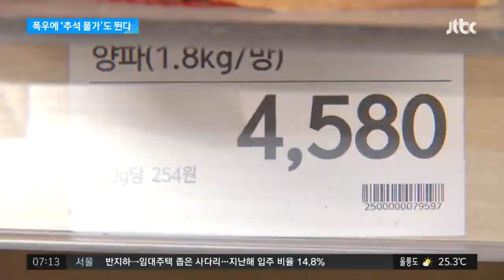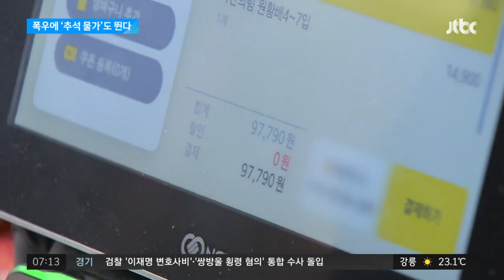폭우에 '추석 물가'도 뛴다…벌써 제수용품 가격 20%↑ / JTBC 아침&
이번 집중호우로 그렇지 않아도 오를 만큼 오른 농축산물 값이 이번 추석에 더 오르는 게 아니냐는 걱정이 큽니다. 저희 취재진이 대형마트에서 추석 제수용품을 사봤더니 지난해 추석보다 20% 비쌌습니다.